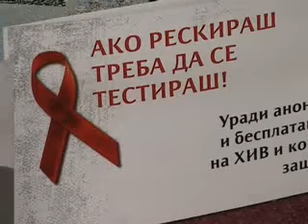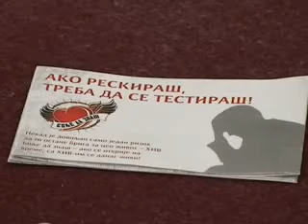Testiranje 2811 FINAL